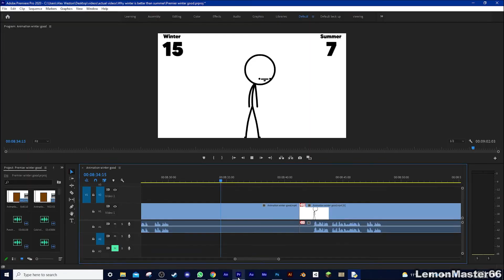Why Winter Is Better Than Summer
I mean... it is objectively better... in my opinion

Did, you, SEE that amazing animation + sound design at the beginning... It took a really long time to get right but for the most part it just kinda came out of nowhere while I was doing the rough animation
Like... I just kept animating and it kept working...
This is one of the perks of not using shape tweens anymore
Sure it takes 100s of times longer to make... But I cant argue with the results

Anyway, this took about a month to make and I'm really happy with the results

I'm pretty sure like... everyone else in my immediate family thinks that summer is better... but I'm sure this video will change their mind... maybe... probably not...

(Its a piece of unused Kirby music if you're wondering... Actually really catchy if I do say so myself)

(This is actually a real channel and its run by one of my friends ironically)
(they just upload shitposts)

sumscribe

please